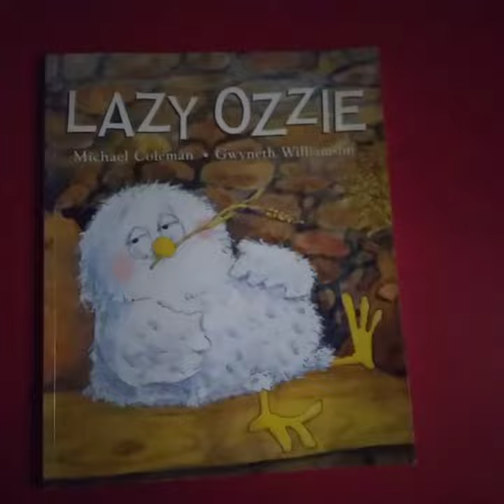Lazy Ozzie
A story of lazy owl, whoes mama is determined to make him fly.